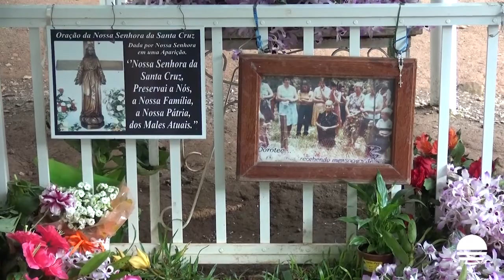Pedidos se intensificam no Santuário da Santa Cruz. Confira a programação do fim de semana